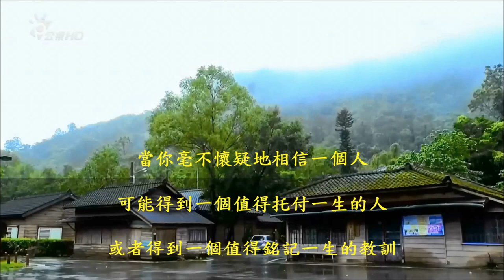等 待 (楊培安) (高畫質 高音質)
等 待  (楊培安)

詞:楊培安
曲:楊培安

昨夜 不愉快對話就這麼結束了
你很難相信 我只是一個人

今晚 我給你只聽見語音留言聲
只能默默寫下這首歌

# 過去的傷 讓記憶變成鐘
而現在的痛 又有什麼不同
既使不能從頭來過 我還是依然等待著
等待你願意接受我那一刻

過去我傷你有多麼痛
現在我就有多麼難受
就當一切不曾有過 我癡癡等待著
等待你重新接受我那一刻

Repeat #